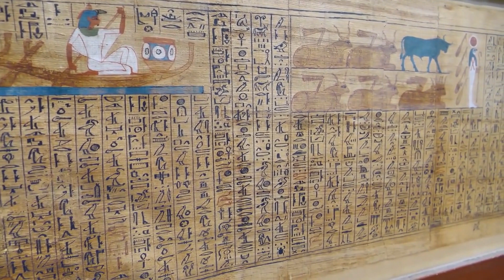Most Amazing Ancient Ruins of the World - Virtual Travel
❗ subtitles: Spanish, German, Russian, Chinese, Japanese, Croatian

Join us as we embark on a journey through time, exploring some of the most awe-inspiring ancient ruins our world has to offer. From the mystical Machu Picchu to the grandeur of the Roman Colosseum, these remarkable sites stand as a testament to the rich history and diverse cultures that have shaped human civilization. Uncover the stories, mysteries, and breathtaking beauty of these magnificent wonders, and experience the captivating allure of these ancient marvels. 🌍